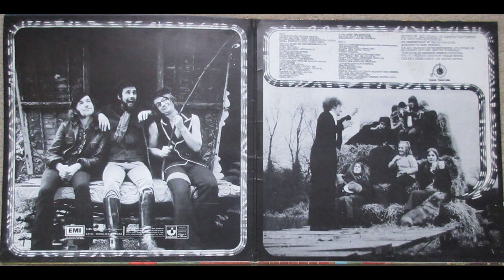Tea & Symphony – Armchair Theatre ___ UK prog/folk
Weird UK folk/psych from 1969. This is the opening track to Side 1 on their debut LP – An Asylum For The Musically Insane.